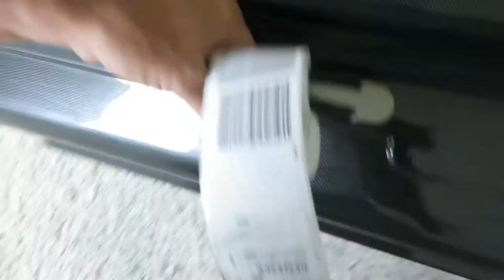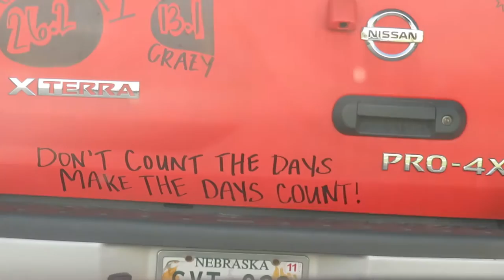Our Malibu Vacation - Day 1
It's been a long time since I last posted a vlog, so our vacation to Malibu seems like the perfect time to resume. I can't guarantee that I'll post every day, but we are sure collecting footage galore. This is a vlog documenting the first day of our adventure -- which pretty much was consumed by travel since we experienced delays in our flight and getting our rental van. In any case, it was all fun because our family was together.